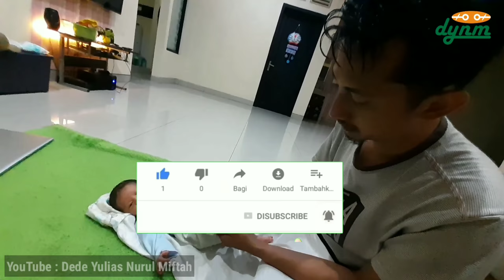Cara Pijat Bayi Baru lahir, Pasti Pules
Kali ini saya akan men share cara pijat bayi, cukup mudah yuk simak videonya sampai beres...